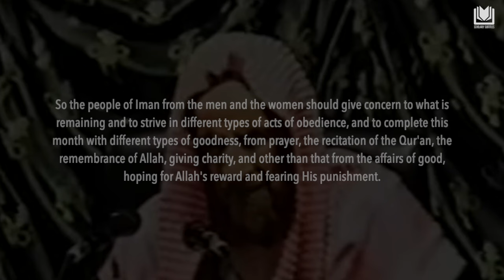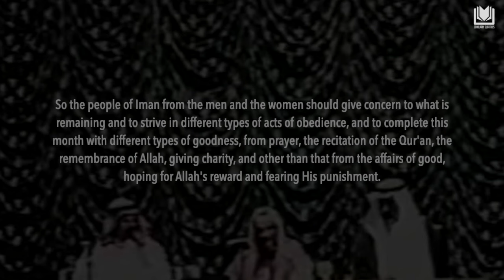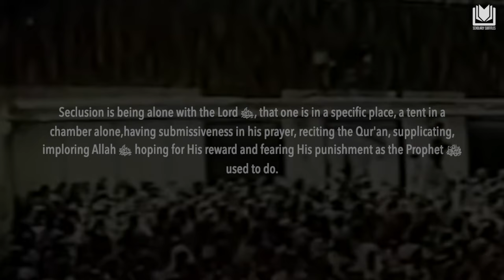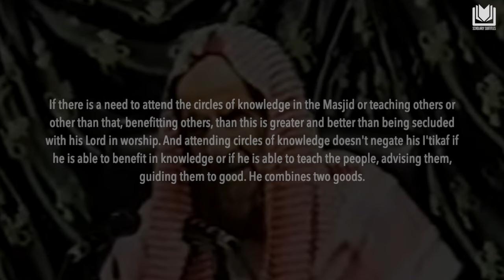Seeking Out Laylat al-Qadr With Sincerity & Truthfulness | Shaykh Abdulaziz Bin Baz رحمه الله